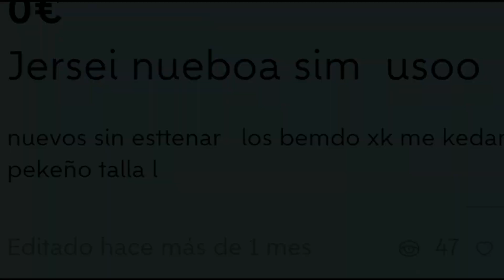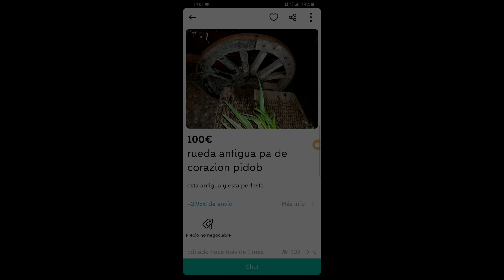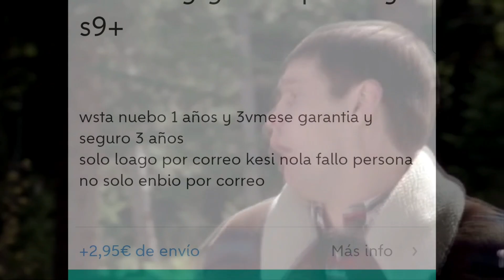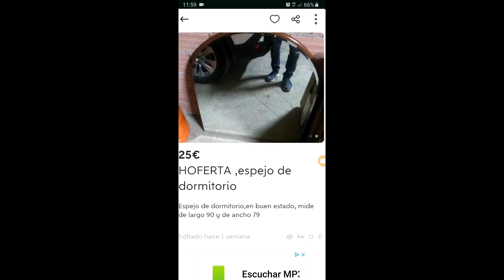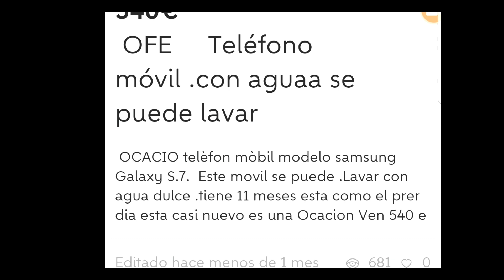ANUNCIOS TERRORÍFICOS DE WALLAPOP #1 / Ft. AuronPlay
Una recopilación TerrorHumorifica de varios anuncios en Wallapop. Dadle apoyo y haré una segunda parte.